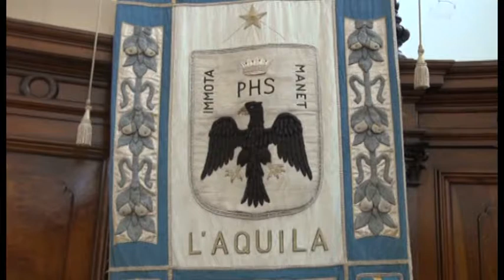Depotenziamento uffici all'Aquila, ordine del giorno approvato dal Consiglio